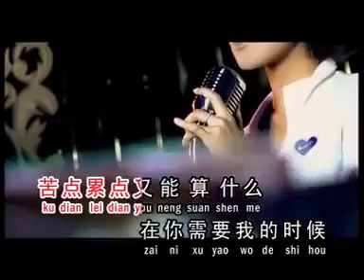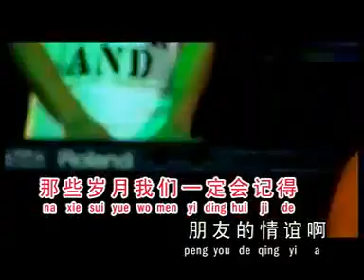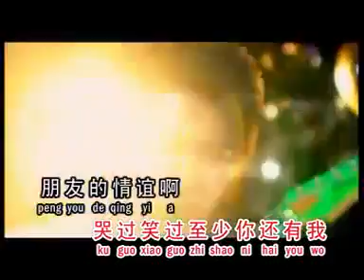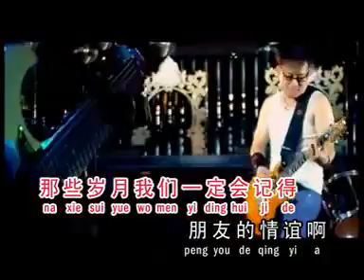Wo de hao xiong di